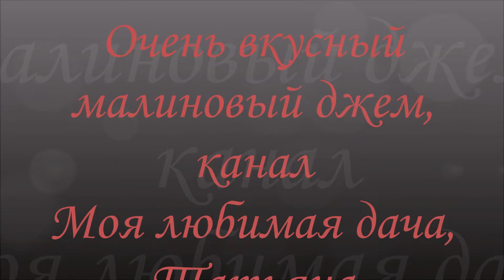Малиновый джем без косточек и загустителей, как приготовить вкусный густой джем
Как приготовить очень вкусный малиновый  джем на зиму, без косточек, без загустителей. Джем получается густым, желейным и очень вкусным. Джем приготовить быстро и легко.
     P.S. Что бы у Вас получился такой же густой джем, как у меня, не собирайте малину сразу после дождя, и если моете малину, дайте воде очень хорошо стечь, иначе джем будет жидковатым (проверено на себе).
Рецепт:
Малиновый сок- 1 кг.
Сахар- 800-1000гр.
Лимонная кислота- 1 гр.